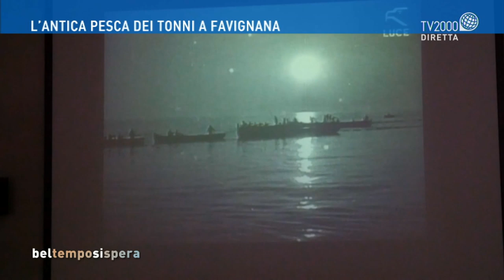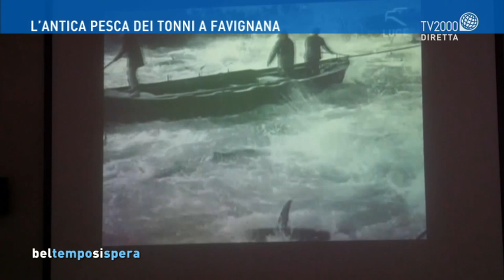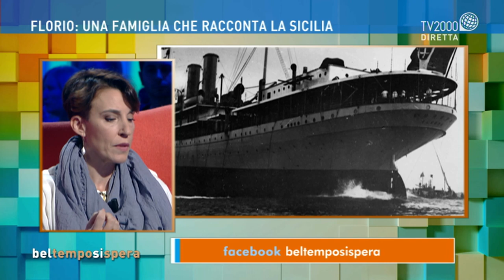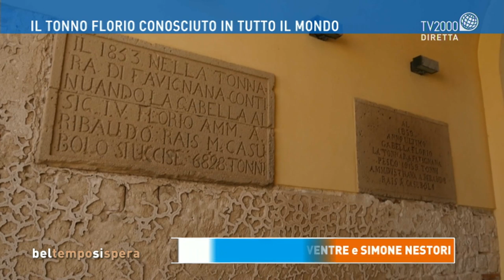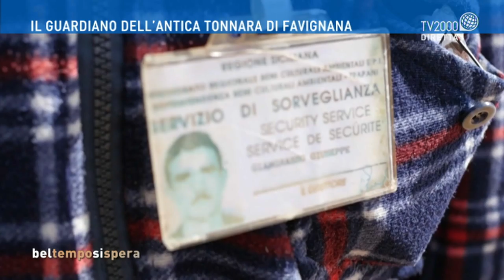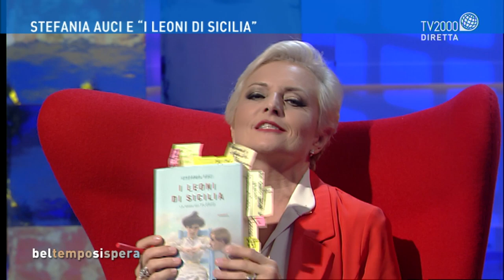Stefania Auci e "i leoni di Sicilia"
La scrittrice Stefania Auci, ospite di Lucia Ascione a Bel tempo si spera, racconta la sua passione per la scrittura e presenta il romanzo "I leoni di Sicilia", caso letterario dell'anno.